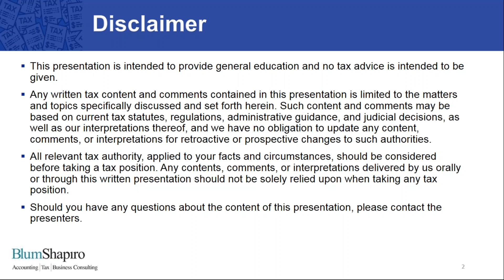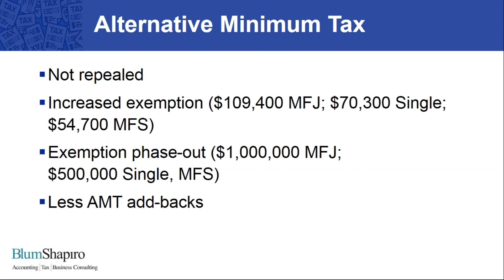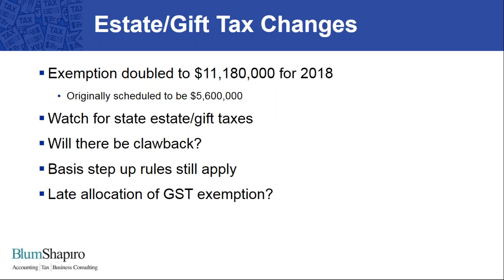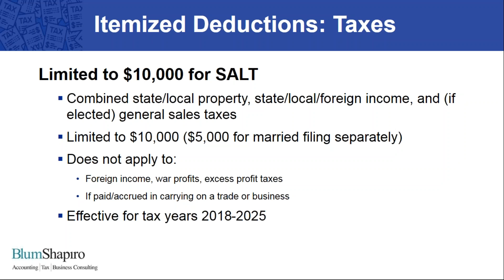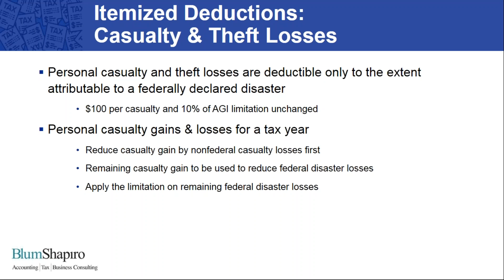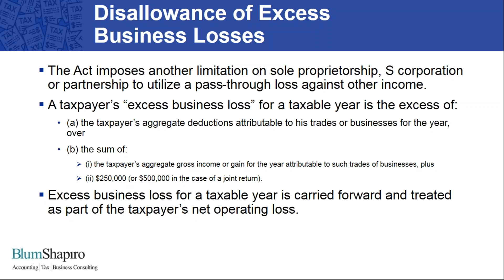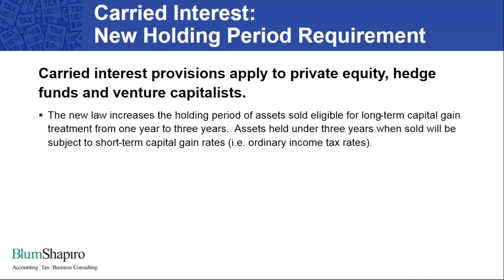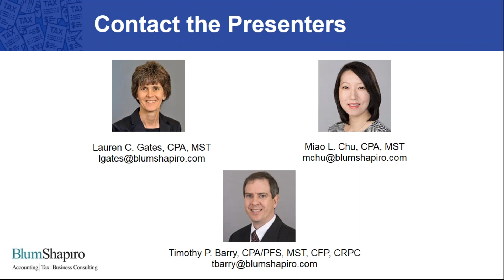Individual Impacts of Tax Reform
This new tax bill changes everything. See how the myriad changes in the new tax law will impact individual taxpayers.